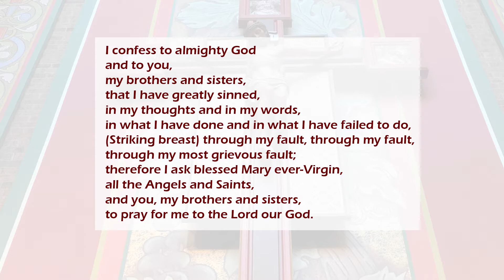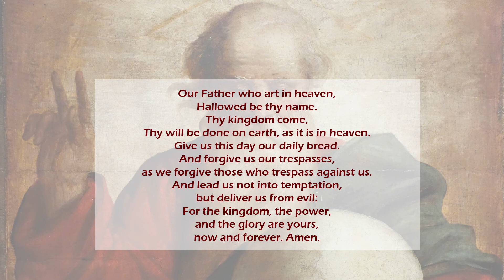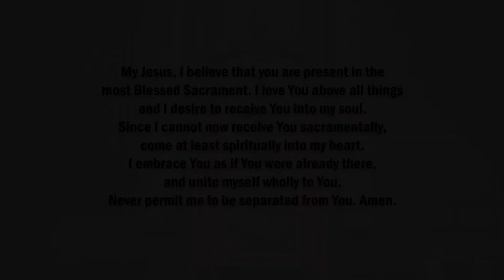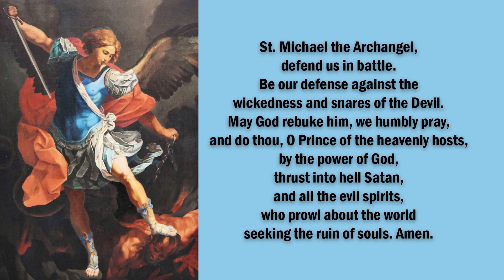St. Agnes March 26, 2020 Daily Mass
March 26, 2020 Daily Mass.  Msgr. Paul Fitzmaurice.  St. Agnes Catholic Church. N. Huntingdon, PA.